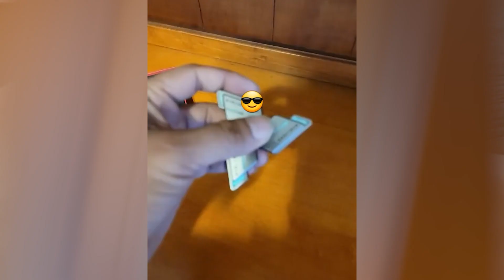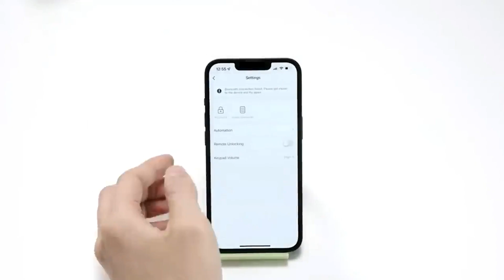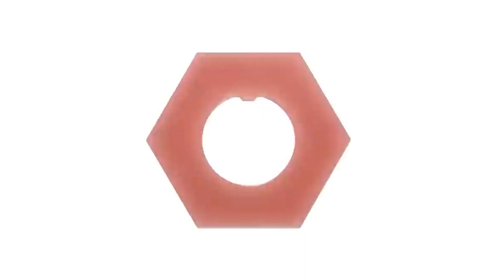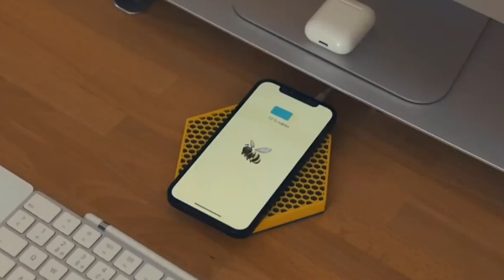13 THINGS FROM AMAZON THAT YOU'LL WANT TO BUY IN 2023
Hi guys! Today I will show you 13 THINGS FROM AMAZON THAT YOU'LL WANT TO BUY IN 2023
Remember being a kid and dreaming about cool inventions from movies about the future?Well I’m here to tell you - the future is now! And today I’m going to show you the Most Amazing Inventions And Tools That Are On Another Level, and they are going to exceed all your expectations!

Welcome to the TechHiveX channel. In this channel, we offer you everything that is new in the world of tech and technology. If you are interested in amazing inventions,inventions you must have,things that actually exist,amazing inventions at home make sure to subscribe to this channel to receive all that is new from the channel’s weekly videos. Review amazing inventions that you must see. Inventions that you will not believe exist.